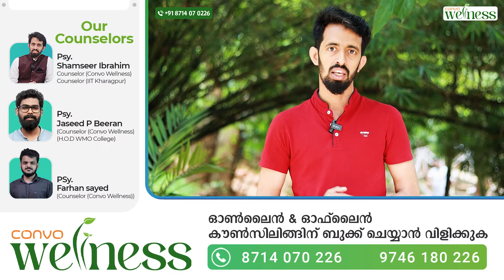ഇത്തരം അനാവശ്യ ചിന്തകൾ നിങ്ങളുടെ ജീവിതത്തെ ഉടനെ നശിപ്പിക്കുന്നതാണ് | Andhavishwasam malayalam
സംശയങ്ങൾ ചോദിക്കാനും കൗൺസിലിംഗ് ബുക്ക് ചെയ്യാനും താഴെ കാണുന്ന WhatsApp-ൽ ബന്ധപ്പെടുക